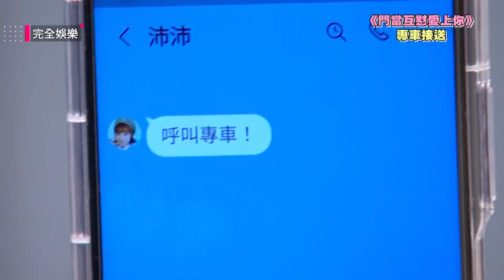【門當互懟愛上你】EP07+08預告 宇軒變人肉專車接送沛沛 把爸爸的錶送給俊楷遭撻伐ＸＤ